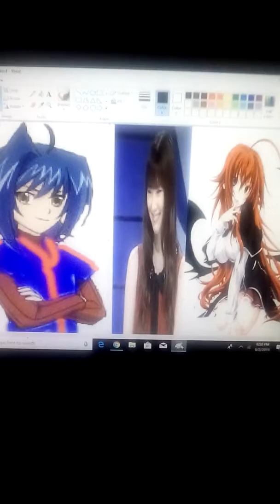Singing hearts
Tyler x kekio and rias